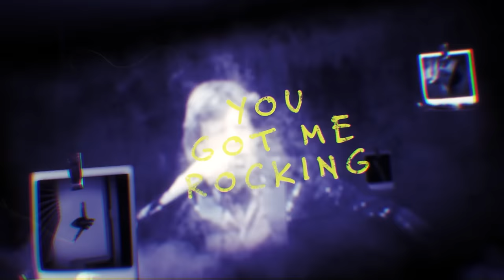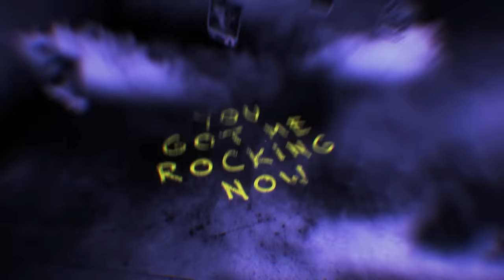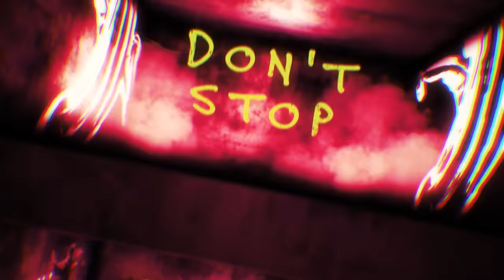The Rolling Stones - You Got Me Rocking (Official Lyric Video)